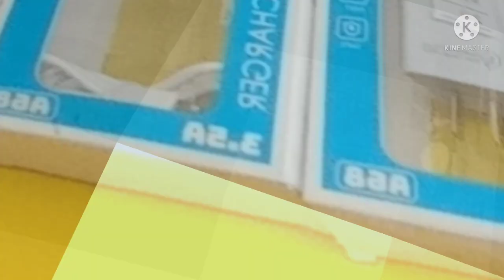Vlog#7 Unwilling the road and fell the fresh of nature |riding tamdem with hubby |mirafe bendanillo🤗